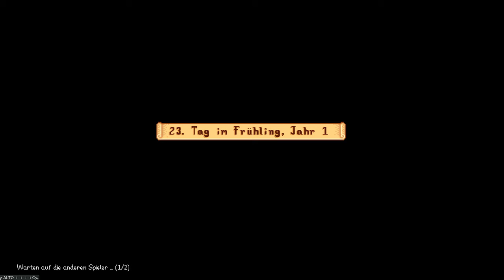Wir müssen Steine sammeln - Stardew Valley Multiplayer #11